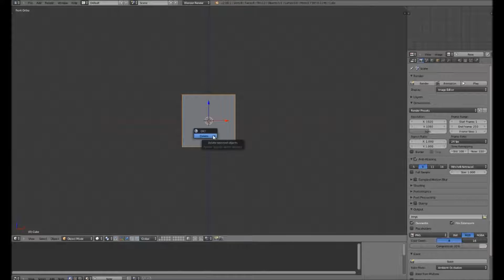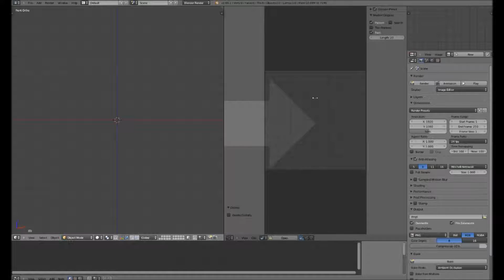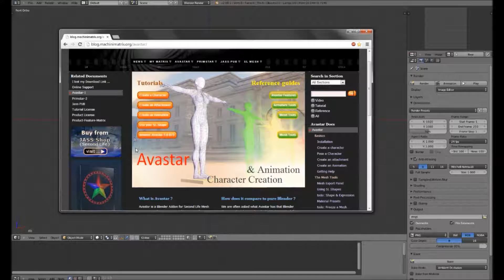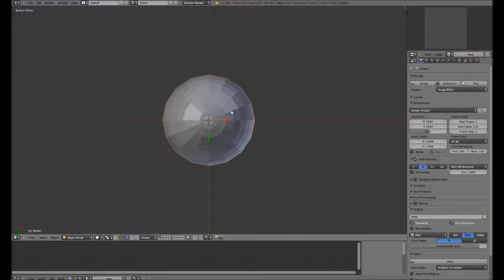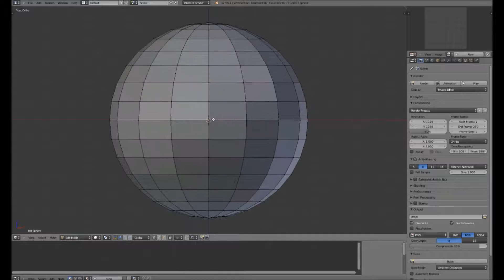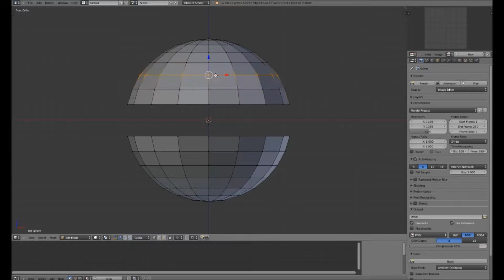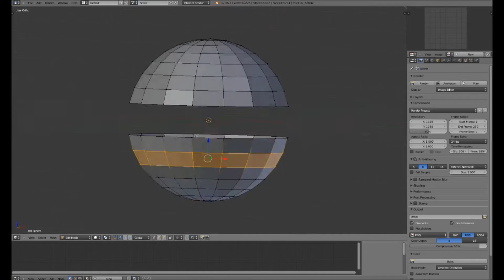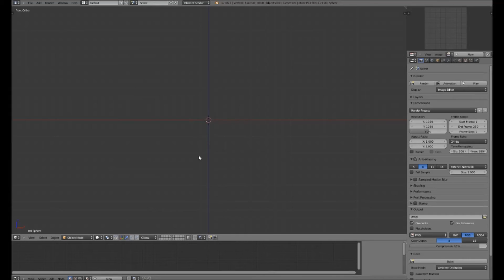Blender Tutorial 01: Introduction and Second Life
Part 1 of a series introducing Blender as a program and how to prepare it for use specifically in conjunction with Second Life.